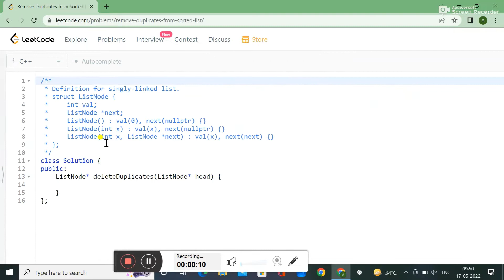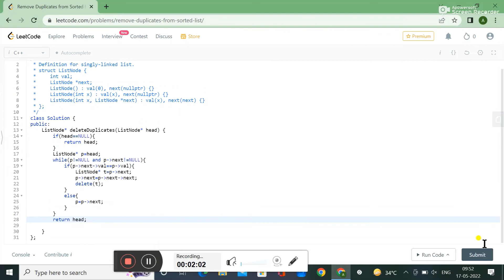83. Remove Duplicates from Sorted List || LEETCODE SOLUTION || IN C++ || DATA STRUCTURE AND ALGO